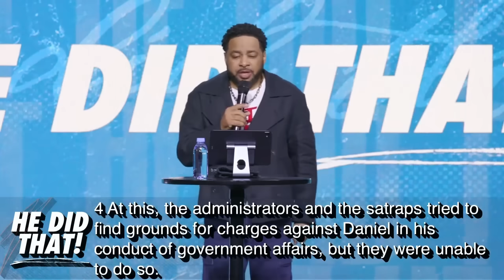God is Able! || He Did That! || Pastor Smokie Norful || Encouraging Word